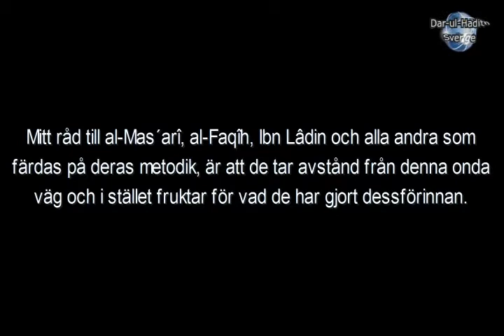042 Imâm Ibn Bâz om Ibn Lâdin, al-Faqîh och al-Mas´arî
Imâm Ibn Bâz om Ibn Lâdin, al-Faqîh och al-Mas´arî

Imâm ´Abdul-´Azîz bin ´Abdillâh bin Bâz